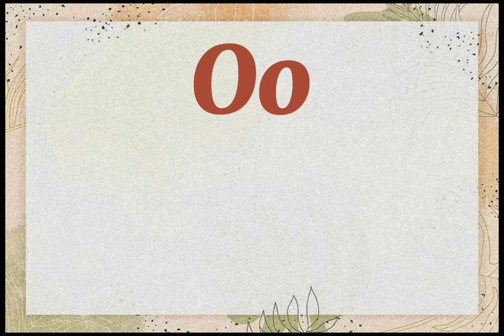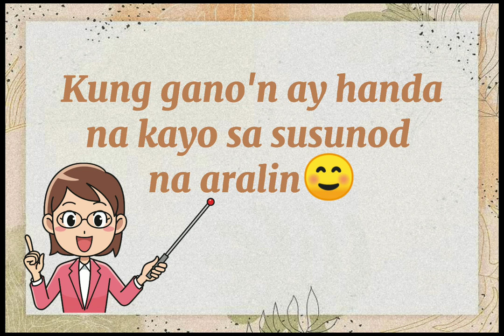Ang Alpabetong Pilipino(A ba ka da)Mga letra, tunog at halimbawa {Unang Hakbang sa Pagbasa}Aral 1.2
Ang pagpapatuloy ng unang video tungkol sa Alpabetong Pilipino .